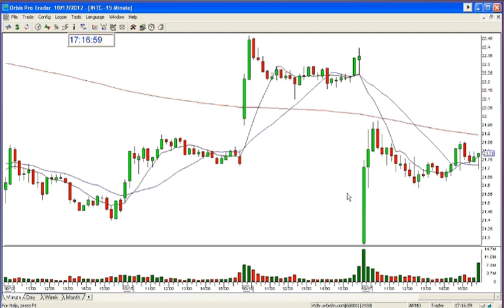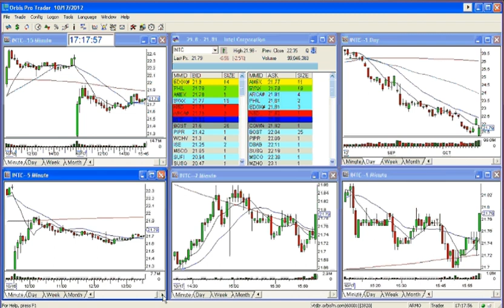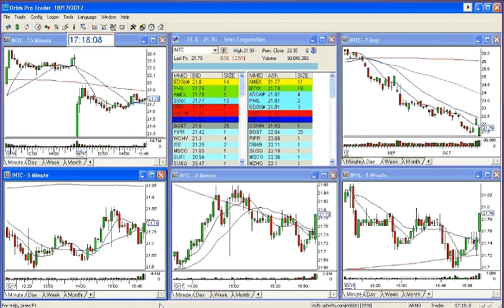INTC failed Gap down 10-17-2012